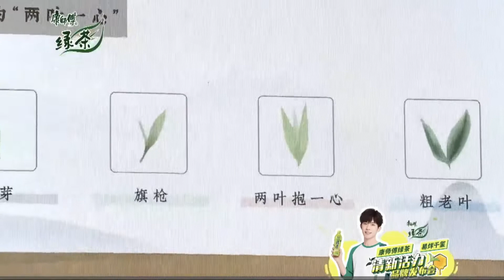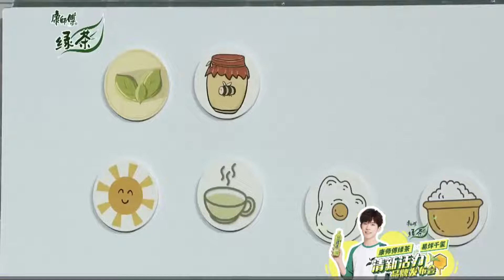TFBOYS易烊千玺 康师傅发布会